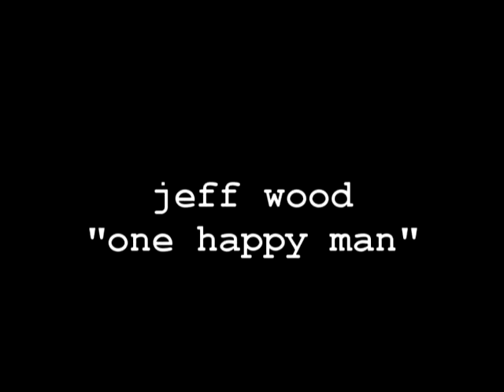one happy man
this video is for my album, "Finally...". For more info about this song and the album, go